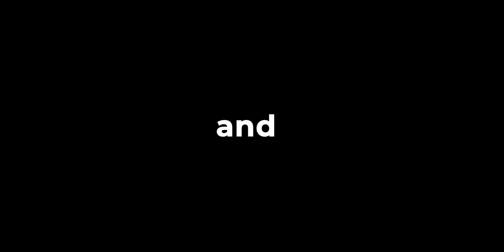Tokyo Disneyland Vlog !!! | JAPAN VLOG 2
Hey guys!!
I went to JAPAN!!! This was my first international trip, and omg what a surreal experience, can't wait to share everything with you all!!